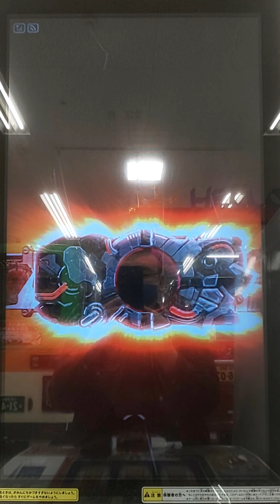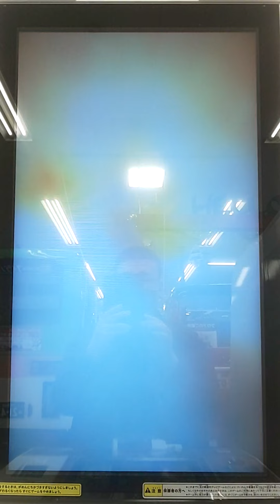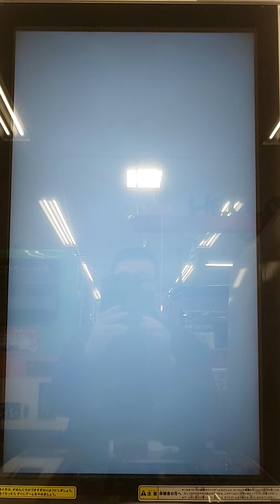ガンバライジング ズバットバットウ1弾